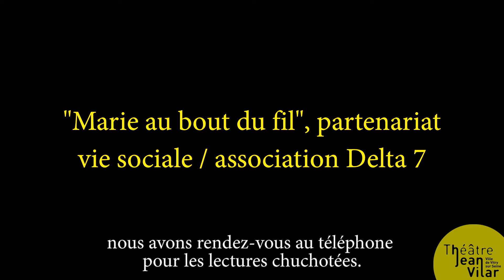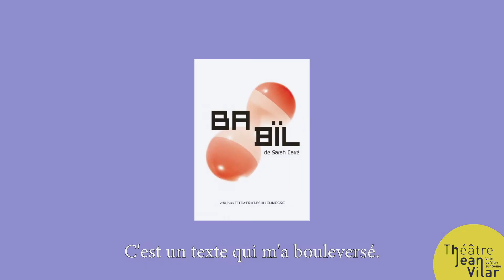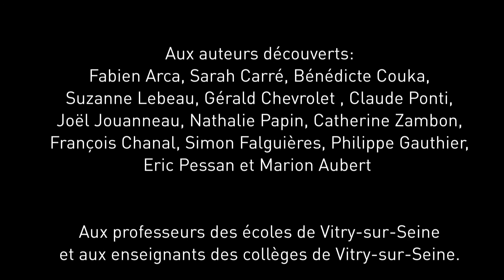Au fil de Marie Teissier, comédienne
À partir de janvier 2022, Marie Teissier et la Cie TAIM' s'implantent dans 2 écoles maternelles de Vitry-sur-Seine pour créer le spectacle Babïl sur le mythe de Babel, inspiré du livre de Sarah Carré. Les petits vitriots de 4 ans et + seront les premiers spectateurs de Babïl !

🎥 Nous profitons de cette vidéo pour revenir en images sur toutes nos collaborations avec l'artiste Marie Teissier, metteuse en scène et comédienne.

En partenariat avec le service Vie sociale de la Ville de Vitry-sur-Seine, l'association Delta 7, Culture du cœur.

Le Théâtre Jean-Vilar, construit en 1972, est un lieu de création et de diffusion de spectacles vivants pluridisciplinaires.